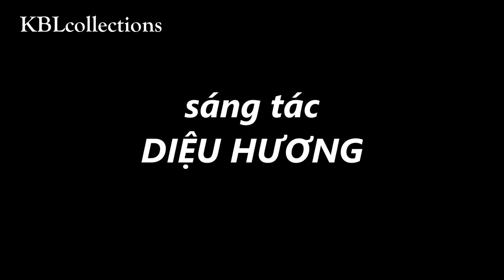Còn Trong Nỗi Nhớ - St Diệu Hương - ca sĩ Mỹ Tâm - KBLcollections (cover)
Còn Trong Nỗi Nhớ
sáng tác Diệu Hương
ca sĩ Mỹ Tâm

Lyric:

Dĩ vãng còn trong nỗi nhớ
Vẫn mãi không lãng quên
Dĩ vãng lòng ta tiếc nuối
Biết bao năm có khi nào nguôi
Những khúc đời quanh rẻ lối
Tiếng nói yêu nữa thôi
Thấp thoáng về trong bóng tối
Ký ức mang niềm nhớ tuyệt vời

Làm sao cho ta quên?
Làm sao cho ta yên?
Khi nỗi sầu vẫn nhức buốt trong hồn
Người xa ta bao năm
Lòng dẫu cho mây giăng
Ta vẫn hoài chờ mong tình ấm

Dĩ vãng lòng sao xóa hết
Những vết xưa tháng năm
Gắn bó một thời yêu dấu
Đã bên nhau đớn đau ngọt ngào
Ánh mắt nào ta vẫn giữ
Vẫn khắc ghi thoáng niềm
Chôn sâu kỷ niệm son sắc
Giữ cho nhau trong cõi đời sau